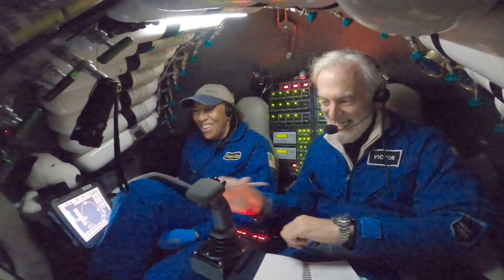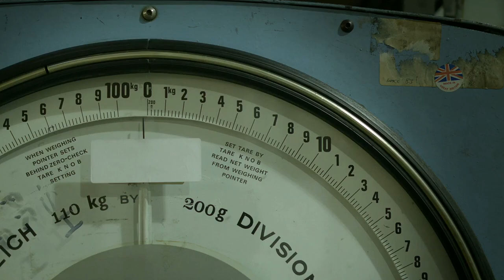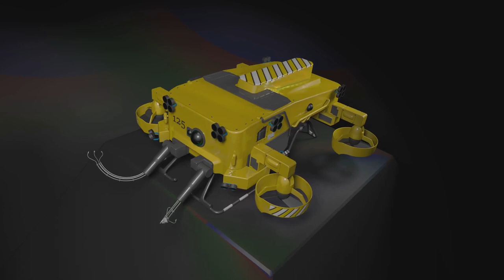Journey to Challenger Deep and the Mysteries of the Mariana Trench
Delve into the mysterious depths of the Mariana Trench, where only a brave few have ventured. In 1960, the Trieste bathyscaphe, manned by Jacques Piccard and Don Walsh, made history with a historic dive, revealing living creatures in a realm once deemed uninhabitable.

Fast forward to 2019, when Texas investor Victor Vescovo set a world record by descending 35,853 feet into the Challenger Deep. Despite a handful of subsequent expeditions, this journey remains perilous, subjecting vessels to pressures equivalent to "50 jumbo jets" for every 33 feet beneath the ocean's surface.

The Challenger Deep, part of the hadal zone, was long considered lifeless. However, recent discoveries shattered this belief, unveiling tiny foraminifera in 2005, thriving even at the trench's deepest point. Colorful rocky outcrops and sea cucumbers further showcase the resilience of life in this extreme environment.

Beneath the waves, undersea mud volcanoes and hydrothermal vents in the Mariana Trench nurture unique life-forms. Despite acidic and scorching conditions, exotic species and microscopic organisms endure, sustained by nutrient-rich waters from hydrothermal vents.

Recognizing its ecological importance, the Mariana Trench was designated a US national monument in 2009, aiming to preserve its rare organisms. However, mapping this abyssal realm poses challenges, with sonar technology offering glimpses into the trench's secrets.

Even as we explore the moon and Mars, the ocean floor remains one of Earth's greatest mysteries. Constant technological advancements update our understanding, with the Challenger Deep's estimated depth revised to 35,876 feet in 2021.

Embark on this journey into the unknown, where each dive unravels the secrets of our planet's deepest realms, showcasing the resilience and diversity of life beneath the waves.